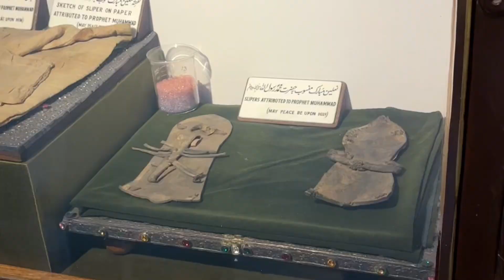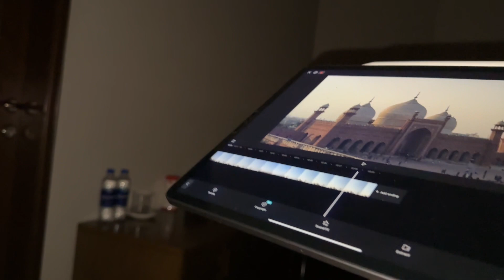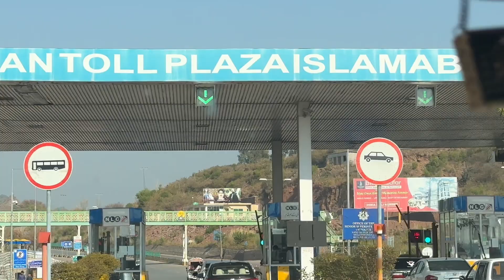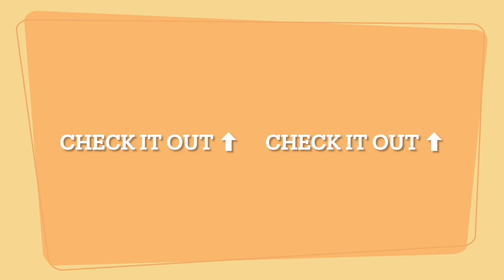Badshahi Mosque and Lahore Fort 😱|Vlog#97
Welcome to [alivlogsbtw]! Join me on an immersive journey through the breathtaking wonders of Lahore as we explore the majestic Badshahi Mosque and the historic Lahore Fort. With each video, experience the rich cultural heritage, intricate architecture, and fascinating tales woven into the fabric of these iconic landmarks. From the intricate Mughal designs of the Badshahi Mosque to the ancient mysteries hidden within the Lahore Fort's walls, embark on a visual feast that transports you back in time.